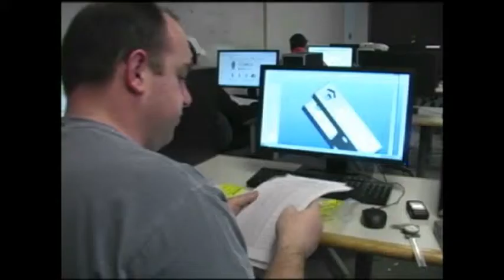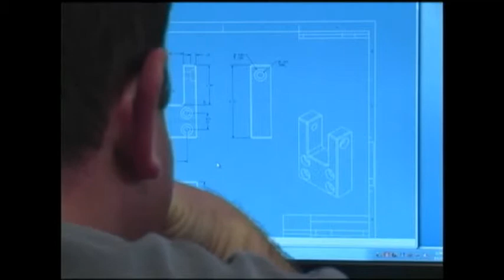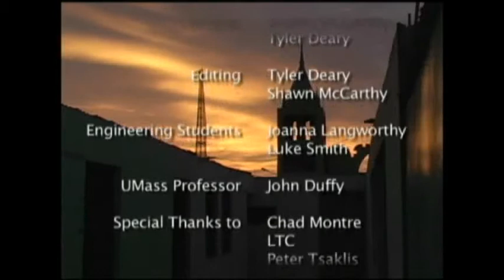Peruvian Prosthetic - A Film By UMass Lowell Students Tyler Deary & Shawn McCarthy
Peruvian Prosthetic - A Film By UMass Lowell Students Tyler Deary & Shawn McCarthy for Dr. Chad Montrie's Making a Historical Documentary in Spring 2011.